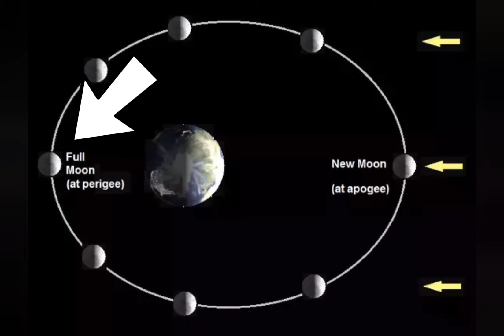super blood moon | supermoon in tamil | All about supermoon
Supermoon ! This video explains about supermoon !

This video covers about super moon,pink supermoon,what is a supermoon,supermoon 2021,perigee,apogee,supermoon in tamil,perigee syzgy!